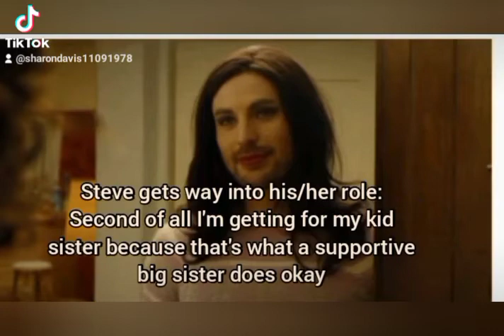someone to watch over you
it's positive